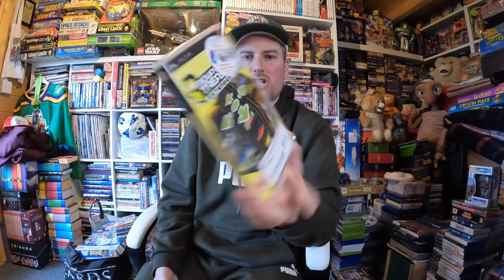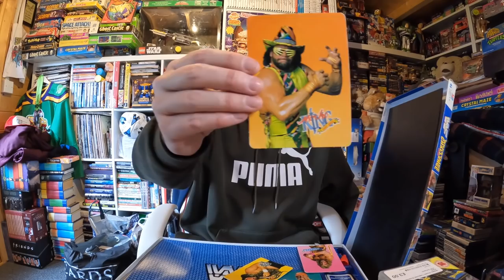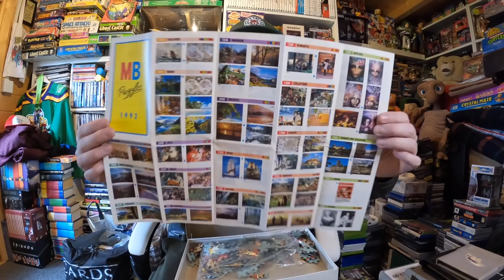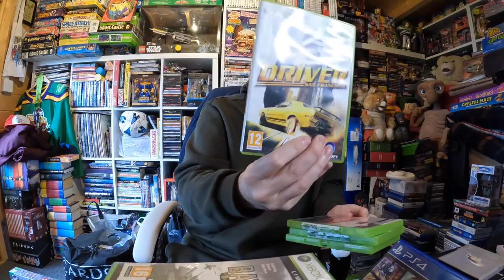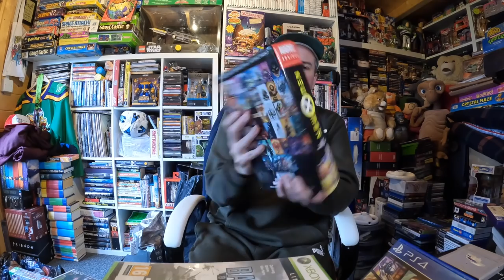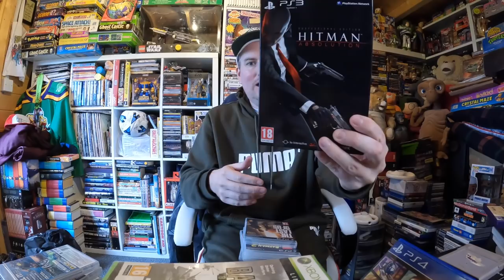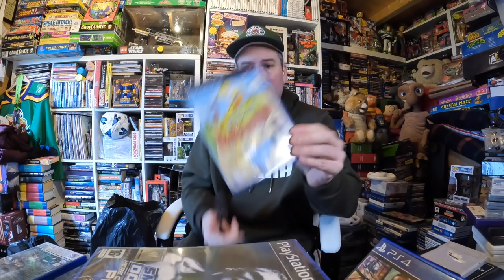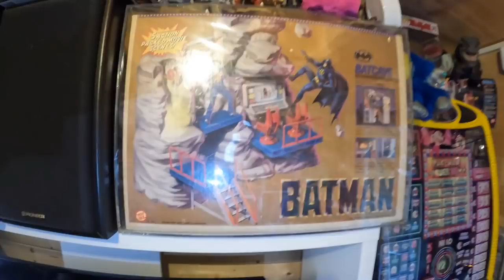RETRO HAUL - GAMES, TOYS, COMICS & MORE!! IS IT TIME TO START SELLING? And a quick tour of the cave!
Charity Shop / Thrifting Shopping Haul!! Toys, Books, Games and so much more! Pop culture overdrive!!!

Buying a number of high value DVD box sets CHEAP to trade in! Investing to invest back into the retro gaming collection!!!

This is a video of my latest pick ups from Feb 2022!! 2 weeks worth of pick ups!!